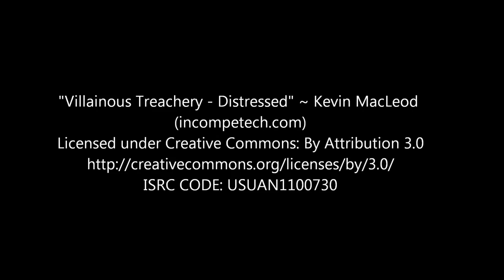A Really Cool Box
A really cool box arrived by UPS yesterday, full of new dinnerware. It took nanoseconds for Andy to claim the box as "his", well before I finished opening it! You know cats...!

[NOTE TO UPS: Since you delivered this to my neighbor's house, perhaps 100 feet away, an 81-year-old man finished delivering this very heavy box to me. Catch that: an 81-year-old man! I was home and my front door was open.]